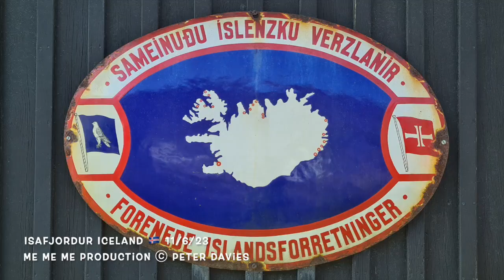Isafjordur Iceland 🇮🇸 11:6:23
Ísafjörður is a town in the Westfjords region of northwest Iceland. It's known for its dramatic landscapes. The old town has wooden houses with corrugated tin roofs built by fishing merchants in the 18th and 19th centuries. The Westfjords Heritage Museum has exhibits on the town’s maritime history, including a collection of old fishing boats. The old hospital, now a cultural center, contains archives and photography.